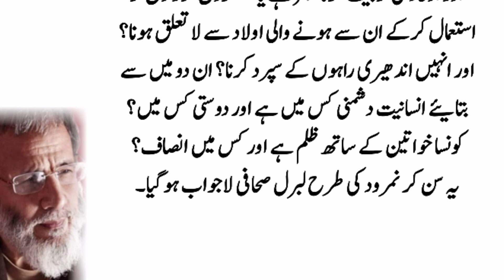How did the British singer accept Islam? How did he defend Islam on the journalist's question?